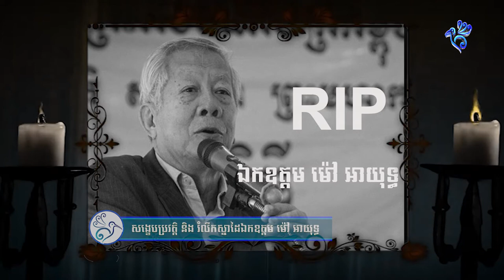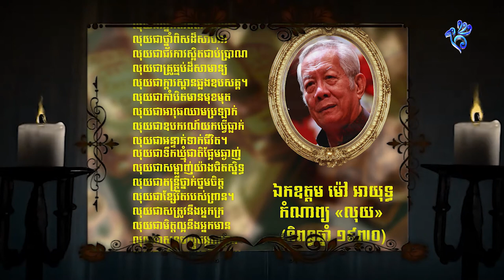ប្រវត្តិសង្ខេបនិងរំលឹកស្នាដៃឯកឧត្តម ម៉ៅ អាយុទ្ធ (HE.Mao Ayuth_Bio)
Currently, H.E Mao Ayuth is a Secretary of State of the Ministry of Information. He is a famous Director and script writer in Cambodia. He pass away because Covid-19 on april 15th 2021. Here is his biology and his achievement in Khmer Film industry. May his soul rest in peace.